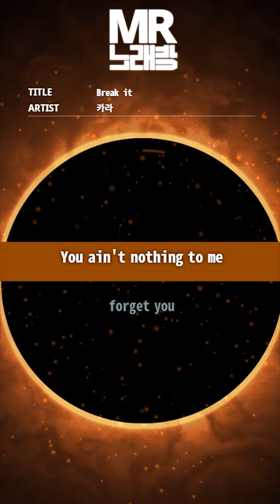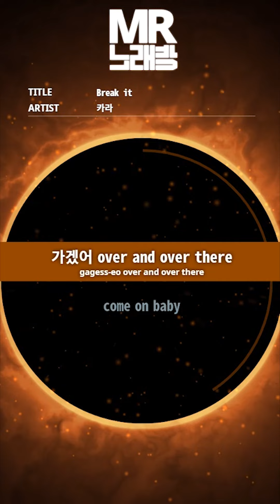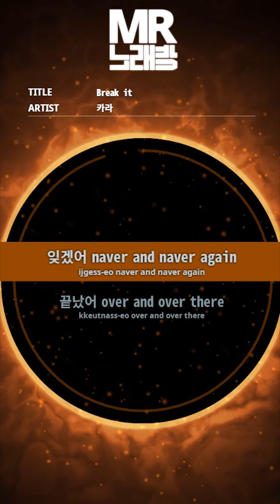MR노래방ㆍ-2 key] Break It - 카라 ㆍBreak It - KARA ㆍMR Karaoke